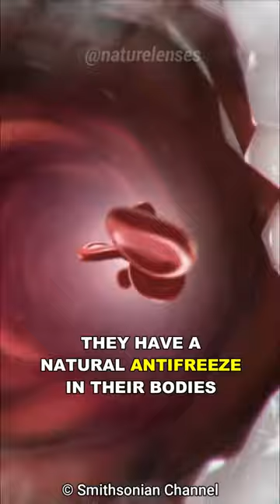How This Frog Survive Being Frozen Solid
Wood frog has an amazing ability to survive, by freezing itself solid during the winter